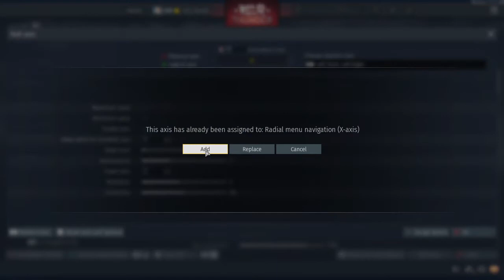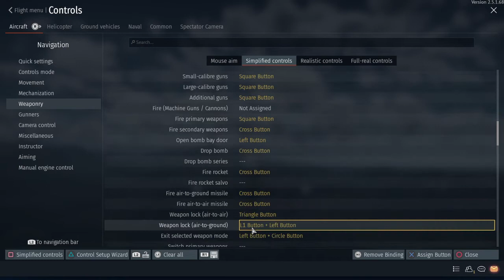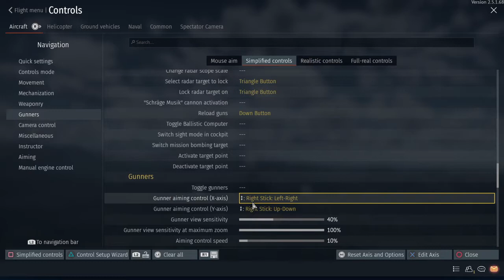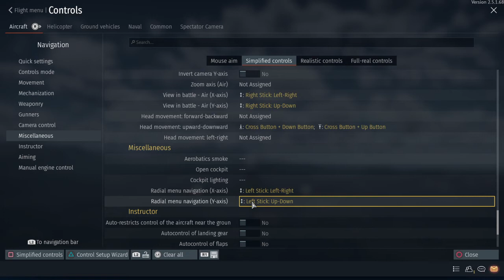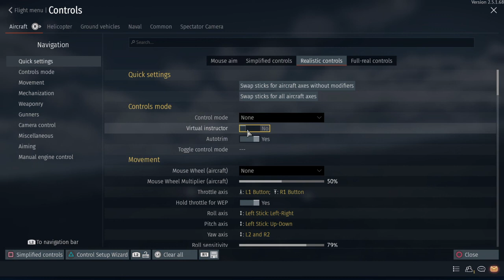War Thunder PS4 Realistic Controls 2020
The controls I use to fly a plane joystick, to make everything right in the world. End section is to show Instructor acts like a stability control.